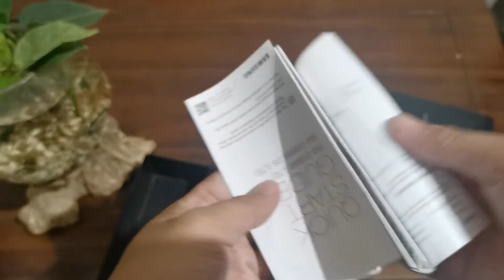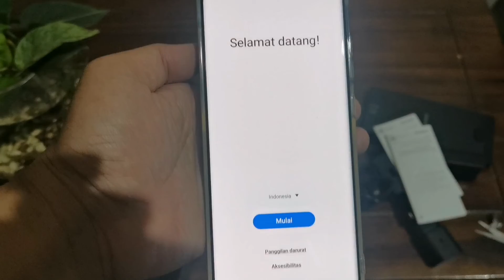Unboxing Samsung S20 ultra di Tahun 2022